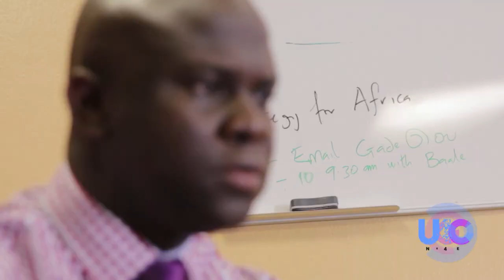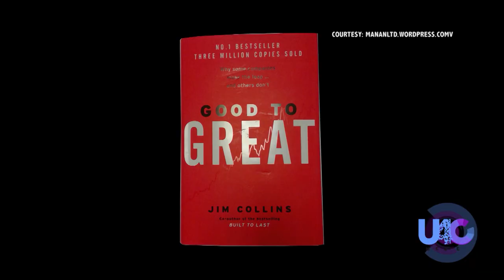Under 40 CEOs - Tayo Oyedeji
Tayo Oyedeji is an Oxford-educated entrepreneur with business interests in technology and advertising.

His first degree was in mechanical engineering and he holds a doctoral degree (Missouri-Columbia ’08) in mass communication and a marketing-focused MBA (Oxford ’11).

He has worked in tech, consulting, and advertising across Africa, Europe, and North America. He was most recently the head of Publicis Media’s Africa business where he was responsible for 756 employees in 34 countries.

Tayo runs a group of companies with operations spanning technology, advertising, and real estate. He works with the business managers to create value for employees and shareholders. He also publishes both academic and mainstream books/journals.

Tayo is currently working on a book about building, sustaining, and harnessing the power of tribes in organizations. He describes TribeMaking as the art and science of creating, nurturing, and harnessing the power of corporate tribes."

Tayo speaks at conferences, symposia, and workshops on leadership, marketing, and technology.